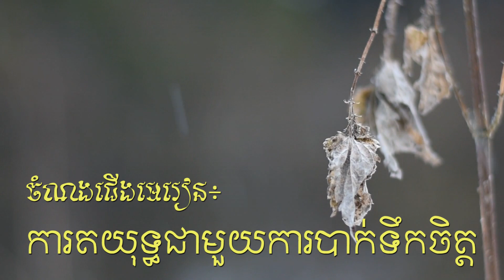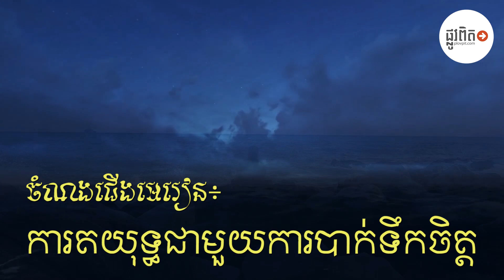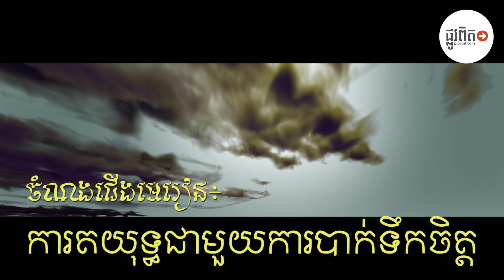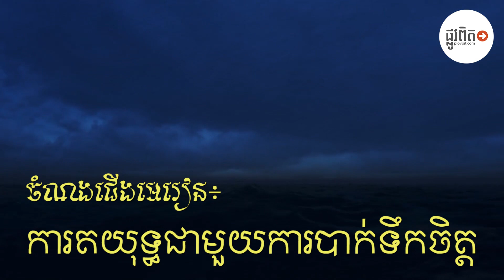ចំណងជើងមេរៀន៖ ការតយុទ្ធនិងការបាក់ទឹកចិត្ត​ (Depression)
នៅ​យប់​មុន​ពេល​ដែល​គេ​ឆ្កាង​ព្រះ​យេស៊ូវ ព្រះ​គម្ពីរ​សម្ដែង​ឲ្យ​យើង​ឃើញ​ក្នុង​របៀប​ដ៏​អស្ចារ្យ​អំពី​​ព្រលឹង​វិញ្ញាណ​របស់​ព្រះ​អង្គ។ ចូរ​មើល ហើយ​រៀន​អំពី​យុទ្ធសាស្ត្រ​ចម្បាំង​របស់​ព្រះ​យេស៊ូវ​ក្នុង​ការ​តយុទ្ធ​ជា​មួយ​នឹង​ការ​ព្រួយ​បារម្ភ ឬ​ការ​បាក់​ទឹក​ចិត្ត។

១. ទ្រង់​បាន​ឲ្យ​មិត្តភក្ដិ​ជិត​ស្និត​មួយ​ចំនួន​នៅ​ជា​មួយ​ទ្រង់។ «ព្រះ​អង្គ​នាំ​លោក ពេត្រុស និង​កូន​របស់​លោក សេបេ‌ដេ ទាំង​ពីរ​នាក់​ទៅ​ជា​មួយ» (ម៉ាថាយ ២៦:៣៧ គខប)

២. ព្រះ​អង្គ​បាន​បើក​ចំហ​ដួង​ចិត្ត​របស់​ទ្រង់​ទៅ​កាន់​ពួក​គេ​ដោយ​មាន​ព្រះ​បន្ទូល​​ថា «ចិត្ត​ខ្ញុំ​ព្រួយ​ពន់ពេក ស្ទើរ​តែ​នឹង​ស្លាប់» (ម៉ាថាយ ២៦:៣៨)។

៣. ព្រះ​អង្គ​បាន​ស្នើ​​ឲ្យ​ពួក​គេ​មាន​ចំណែក​រួម​ក្នុង​ការ​អធិស្ឋាន​សម្រាប់​ទ្រង់​ទាក់ទង​នឹង​សង្គ្រាម​នេះ។ «ចូរ​នៅ​ទី​នេះ ចាំ​យាម​ជា​មួយ​នឹង​ខ្ញុំ​សិន» (ម៉ាថាយ ២៦:៣៨)។

៤. ព្រះ​អង្គ​បាន​អធិស្ឋាន​ទៅ​កាន់​ព្រះ​​វរបិតា​របស់​ទ្រង់​យ៉ាង​អស់​ពី​ចិត្ត។ «ឱ!ព្រះ​វរបិតា​នៃ​ទូល​បង្គំ​អើយ! បើ​សិន​ជា​បាន នោះ​សូម​ឲ្យ​ពែង​នេះ​កន្លង​ហួស​ពី​ទូលបង្គំ​ទៅ» (ម៉ាថាយ ២៦:៣៩)។

៥. ព្រះ​អង្គ​បាន​ឲ្យ​ព្រលឹង​ទ្រង់​សម្រាក​ក្នុង​អធិបតេយ្យភាព​នៃ​ព្រះ​ប្រាជ្ញាញាណ​របស់​ព្រះ​ជាម្ចាស់។ «ប៉ុន្តែ កុំ​តាម​ចិត្ត​ទូល​បង្គំ​ឡើយ សូម​តាម​តែ​ព្រះ​ហឫទ័យ​ទ្រង់​វិញ» (ម៉ាថាយ ២៦:៣៩)។

៦. ព្រះ​អង្គ​បាន​សម្លឹង​ទៅ​មើល​ព្រះ​គុណ​ដ៏​រុងរឿង​នៅ​ពេល​ខាង​មុខ ដែល​កំពុង​រង​ចាំ​ទ្រង់​នៅ​ឯ​ម្ខាង​ទៀត​នៃ​ឈើ​ឆ្កាង។ « ព្រះ​អង្គ​សុខ​ចិត្ត​លះ​បង់​អំណរ ដែល​បម្រុង​ទុក​សម្រាប់​ព្រះអង្គ ហើយ​រង​ទុក្ខ​លំបាក​នៅ​លើ​ឈើ​ឆ្កាង ឥត​ខ្លាច​ខ្មាស​សោះ​ឡើយ។ ឥឡូវ​នេះ ព្រះ​អង្គ​គង់​នៅ​ខាង​ស្ដាំ​បល្ល័ង្ក​របស់​ព្រះ​ជាម្ចាស់» (ហេព្រើរ ១២:២ គខប)។

នៅ​ពេល​ណា​មាន​អ្វី​មួយ​កើត​ឡើង​ក្នុង​ជីវិត​របស់​លោក​អ្នក​ដែល​មើល​ទៅ​ហាក់បី​ដូច​ជា​គម្រាម​កំហែង​ដល់​អនាគត​ខ្លួន ចូរ​ចង​ចាំ​ការ​នេះ៖ ភាព​ភ័យខ្លាច​ដែល​កើត​ឡើង​ដំបូង​​ក្នុង​ដួង​ចិត្ត​របស់​លោក​អ្នក គឺ​ដូច​ជា​ភាព​ភ័យខ្លាច​ដែល​ព្រះ​យេស៊ូវ​មាន​នៅ​ក្នុង​សួន​ច្បារ គែតសេម៉ានី ដែរ។ តែ​នោះ​មិន​មែន​ជា​អំពើ​បាប​ទេ។ ការ​ចុះ​ចូល​ក្នុង​អំពើ​បាប​គឺ​ជា​គ្រោះ​ថ្នាក់​ដ៏​ពិត ក៏​ដូច​ជា​ការ​មិន​តយុទ្ធ​ខាង​ឯ​វិញ្ញាណ។ ការ​គ្មាន​ជំនឿ​គឺ​ជា​ឫស​គល់​នៃ​ការ​ចុះ​ចូល​ចំពោះ​អំពើ​បាប​នោះ—ការ​បរាជ័យ​ក្នុង​ការ​តយុទ្ធ ដើម្បី​ជំនឿ​ក្នុង​ព្រះ​គុណ​នៅ​ពេល​អនាគត។ ការ​បរាជ័យ​ក្នុង​ការ​ឲ្យ​តម្លៃ​ទៅ​លើ​គ្រប់​ទាំង​សេចក្ដី​សន្យា​​ក្នុង​ព្រះ​យេស៊ូវ​ដែល​ព្រះ​ជាម្ចាស់​មាន​សម្រាប់​យើង។

នៅ​ឯ​សួន​ច្បារ គែតសេម៉ានី ព្រះ​យេស៊ូវ​បង្ហាញ​ដល់​យើង​អំពី​ផ្លូវ​មួយ​ទៀត ដែល​មិន​មែន​ថា​មិន​ឈឺ​ចាប់ ឬ​គ្មាន​សកម្មភាព​ទេ។ ចូរ​ដើរ​តាម​ទ្រង់​ចុះ។ ចូរ​ស្វែង​រក​មិត្តភក្ដិ​ដែល​ខ្លួន​អាច​ទុក​ចិត្ត​បាន​ខាង​ឯ​ព្រលឹង​វិញ្ញាណ។ ចូរ​បើក​ចំហ​ចិត្ត​របស់​លោក​អ្នក​ទៅ​កាន់​ពួក​គេ។ ស្នើ​ឲ្យ​​ពួក​គេ​នៅ​ចាំ​យាម និង​អធិស្ឋាន​ជា​មួយ​អ្នក​ផង។ ចូរ​អធិស្ឋាន​ដោយ​អស់​ពី​ចិត្ត​ទៅ​កាន់​ព្រះ​​វរបិតា។ ចូរ​សម្រាក​ក្នុង​អធិបតេយ្យភាព​នៃ​ព្រះ​ប្រាជ្ញាញាណ​របស់​ព្រះ​ជាម្ចាស់។ ហើយ​ចូរ​សម្លឹង​ទៅ​ឯ​អំណរ​ដែល​នៅ​ខាង​មុខ​លោក​អ្នក​ដែល​មាន​នៅ​ក្នុង​សេចក្ដី​សន្យា​ដ៏​មាន​តម្លៃ និង​អស្ចារ្យ​របស់​ព្រះ​ជាម្ចាស់។

និពន្ធ​ដោយ៖ លោក​គ្រូ John Piper
បកប្រែដោយ៖ លោក ខែម បូឡុង
កែសម្រួលដោយ៖ ​លោក ទេព រ៉ូ និងលោកគ្រូ ឈាង បូរ៉ា
ទាញយកមេរៀននេះ៖